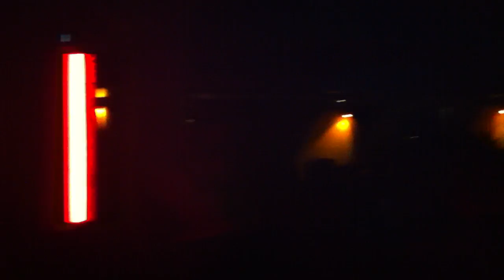WASTED GERMAN YOUTH HINÜBER IN DER MAI PARTY (RYAN NYQUIST & FRAU LEHMANN)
OFFICIAL STICKER RELEASE PARTY AT PRINCE CHARLES
SEE WHAT YOU MISSED LAST MONDAY!